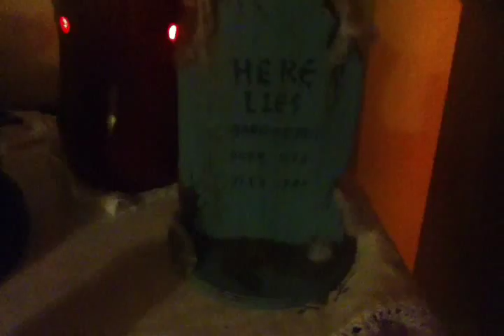Halloween Decorations 2014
Happy Halloween! The best time of the year is upon us once again and what better way to celebrate it by decking out your house in some fun, spooky decorations. So I did just that, check it out!

Here's my display in its entirely for the 2014 Halloween season. I'm planning on a bigger and better one next year. Enjoy the video, let me know what you thought of the display, and have a spooktacular Halloween!